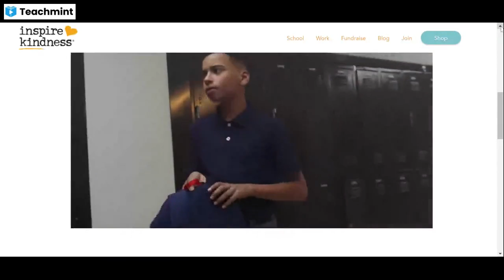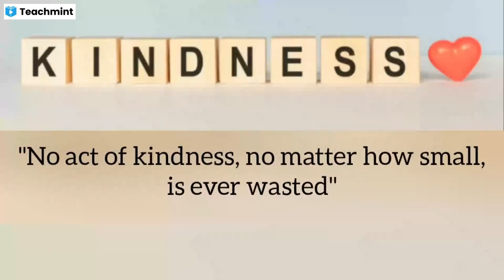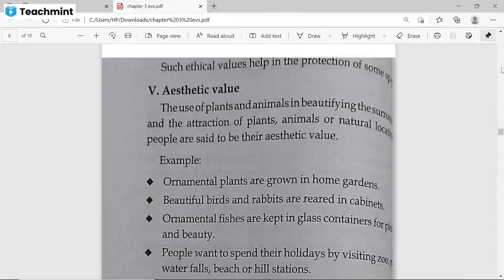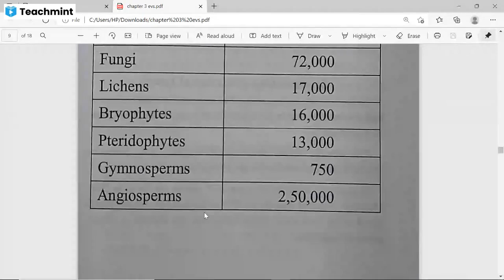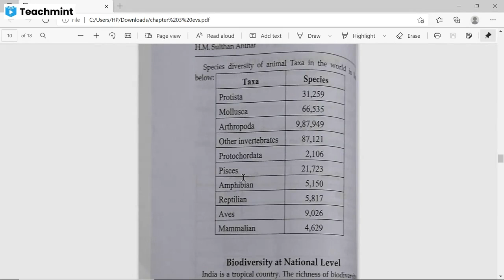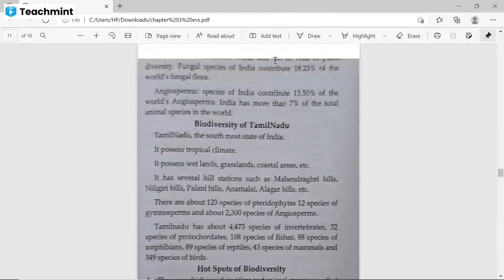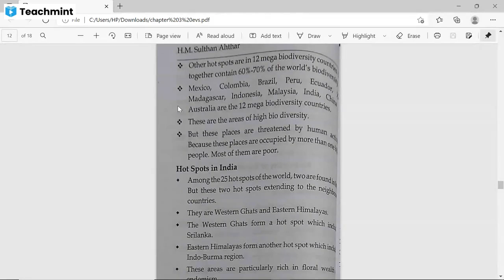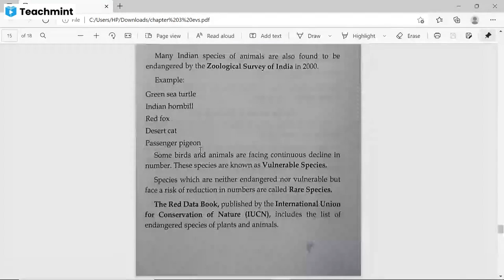EVS : Aesthetic Value